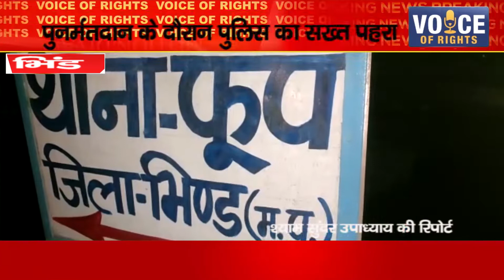भिंड ll पुनर्मतदान के दौरान पुलिस का सख्त पहरा